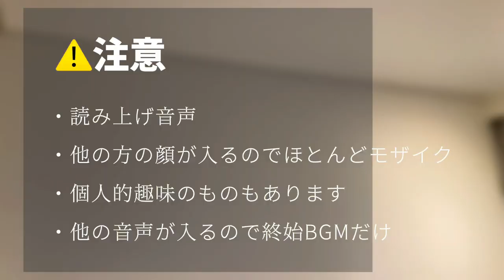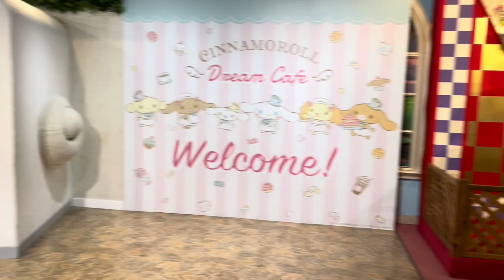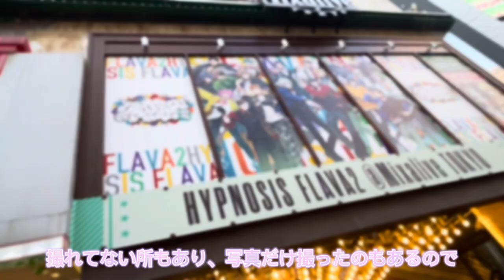【VLOG】東京に5日間行ってアニメイト、らしんばん、k-books、駿河屋やイベントや行きたい所など沢山行くぞ！！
初めてVLOG作った……